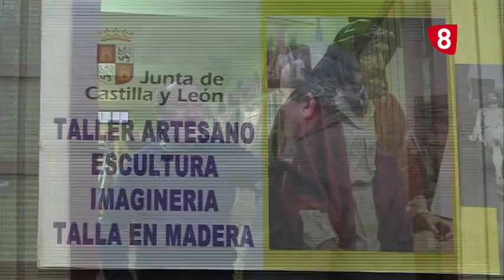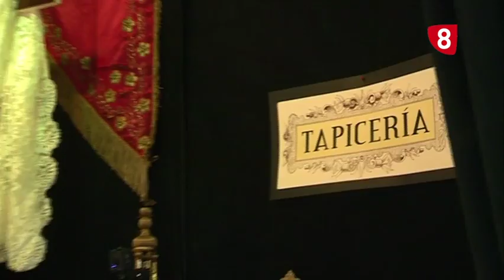Tiempo de pasión. Capítulo 1. Parte 2. Jueves 8 de marzo de 2018